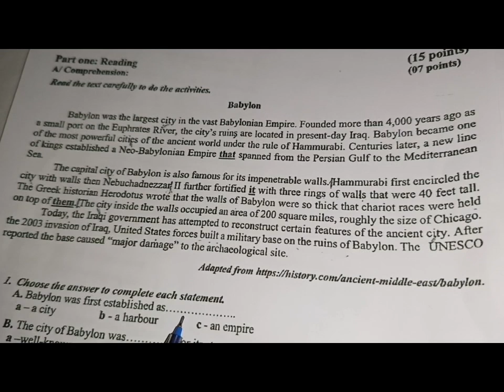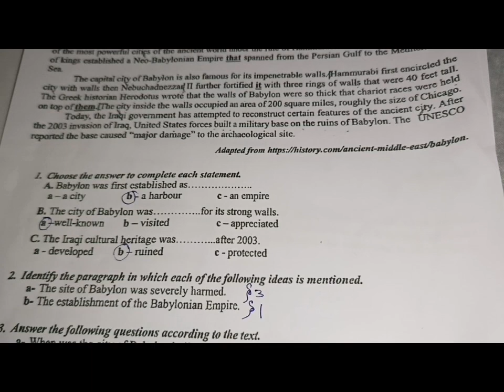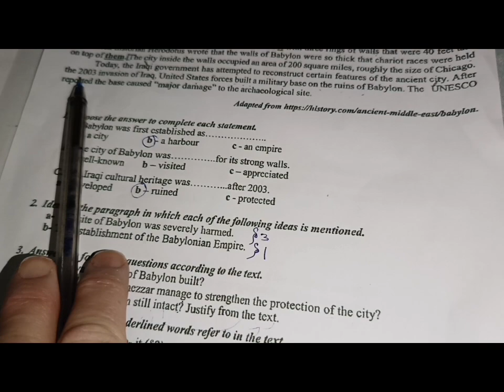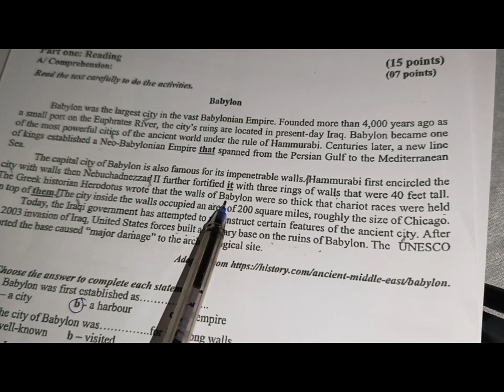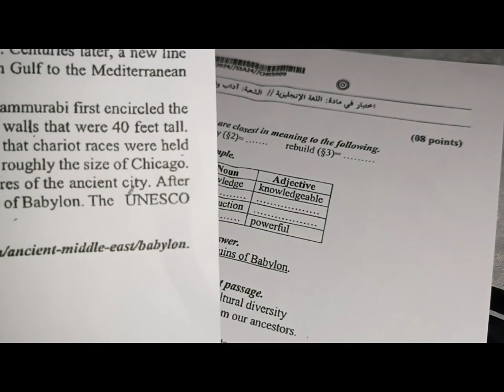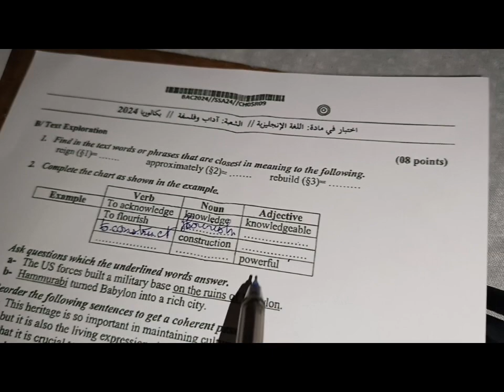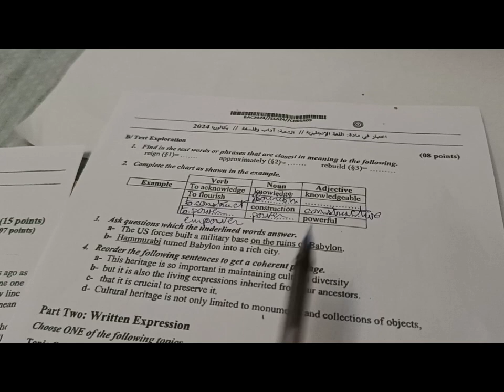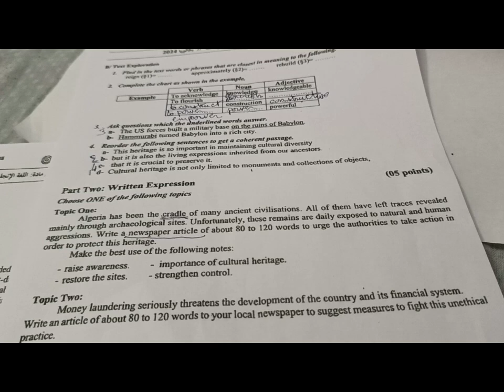BAC 2024 Correction/Literary Streams Subject 2 تصحيح الباكالوريا 2شعبة آداب و فلسفة/الموضوع